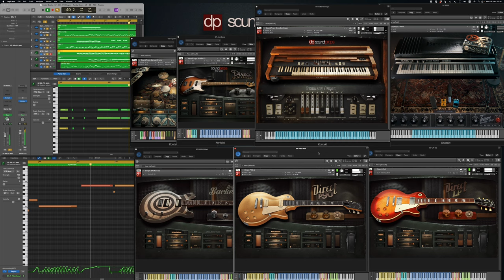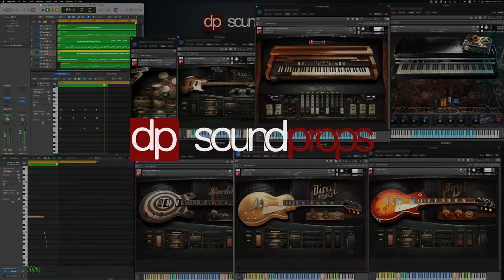Funky Beats - LP - BB - P90